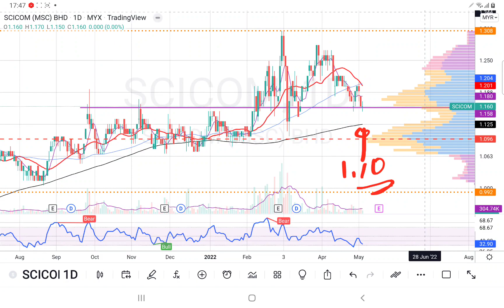09052022 SCICOM 筹码峰+MA200是強支撑，估计短期可以守住. 会员问股福利. 盘后技术分析.